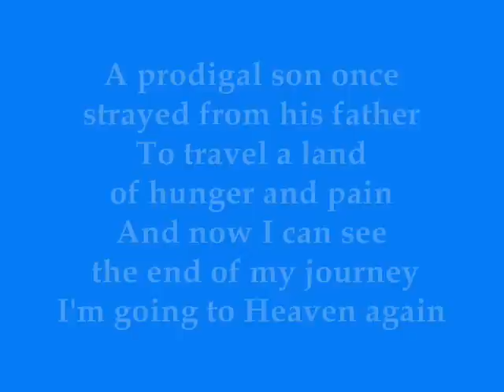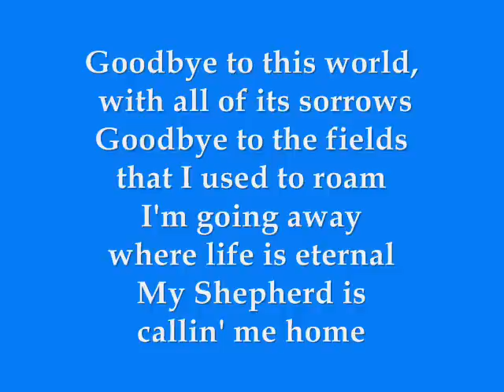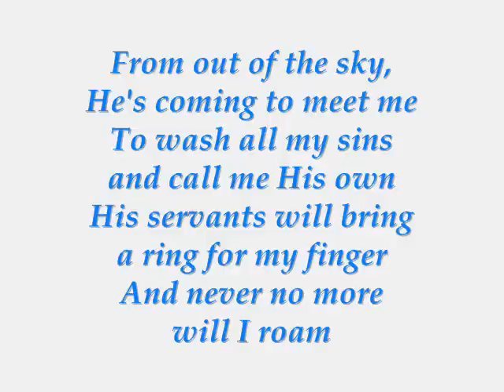Darrell Collins - The Prodigal Son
Darrell Collins - The Prodigal Son.  Recorded live at the barn on the Collins farm in Estelline Texas.  Best watched in FULL screen.